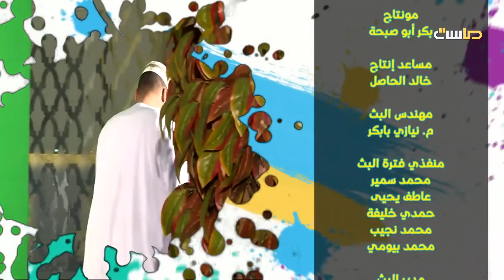أكل المقلب وبقوة! هههههههههههه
برنامج فركش على قناة ماسة
شبكة_المجد⁩ | القنوات الآمنة للأسرة
نسعد بخدمتكم